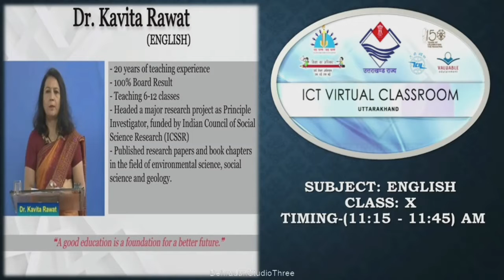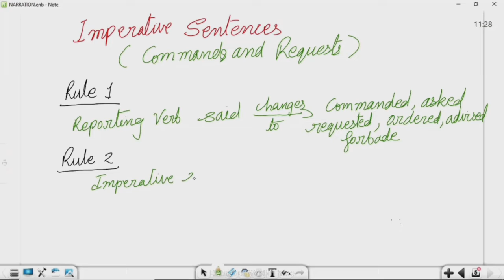कक्षा: 10, विषय: अंग्रेज़ी, भाग: 20 (29.10.2021) आईसीटी वर्चुअल क्लास रूम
29102021_11.15 to 11.45_English_Direct And Indirect Narration_Dr Kavita Rawat_X_Part 5